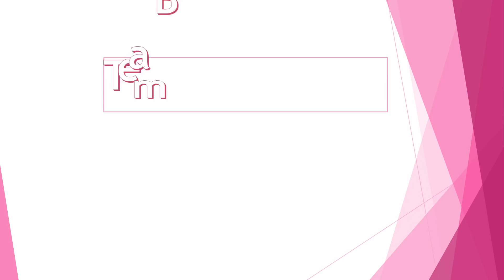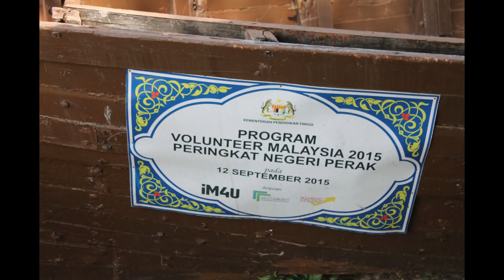Sek Men Keb Seri Ampang - Ladap Teambuilding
Bertempat di Ecopark Kuala Sepetang
22 Sept 2018